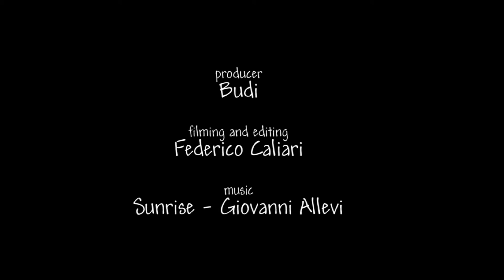Symphony of life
Il nido è costruito intrecciando rametti e pagliuzze a canne verticali sviluppatesi dal fondo del fiume, così la corrente non lo può spostare verso valle. Però, può scorrere verticalmente lungo le canne. Se dovesse aumentare il livello dell'acqua, il nido manterrebbe comunque la sua posizione di galleggiamento. La natura e i suoi artisti non perdono mai l'occasione di stupirci.